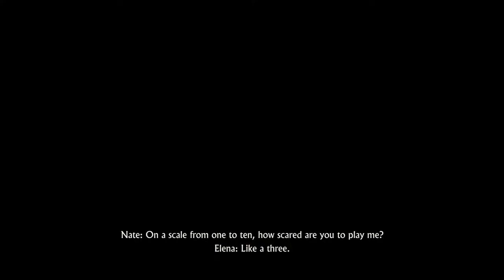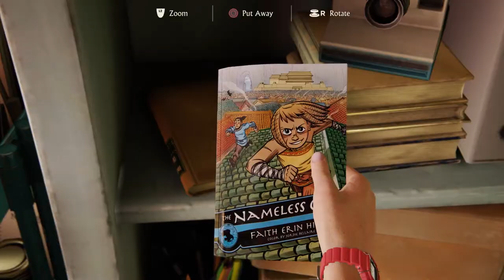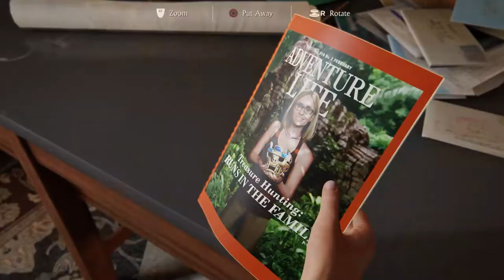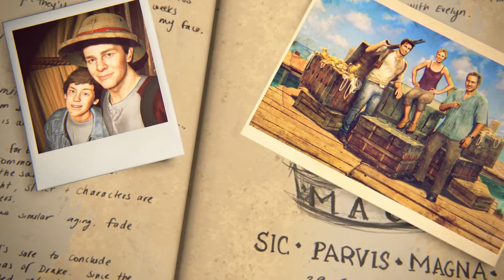[PS5] Uncharted 4 A Thief's End Hindi Last Mission 😥😭 | Final Boss Fight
Hi

Hello Guyz Aaj Ki Is Video Maine Khela Hai Uncharted 4 A Thief's End Last Chapter 22 Or Kiya Hai Hindi Commentry Ps5 Games Toh Umeed Hai Apko Ye Video Pasand Aayegi...
-_-  Today, BOLDBOYGAMING is playing Uncharted 4 A Thief's End in 2022 Part 29 in Hindi for my Kingsmen. You can see a lot of Gameplay, Let's play, and walkthrough videos in different languages, But here you can watch and enjoy  Playstation 5 (PS5) Gameplay and Walkthrough videos in the Hindi Language with Hindi commentary.
And this game Uncharted 4 A Thief's End Part 29, I have played this Uncharted 4 A Thief's End in 2022 Part 29 in Hindi and uploading for you guys to watch this Playstation 5 (PS5) Gameplay of Uncharted 4 A Thief's End Part 29 in Hindi.
Please comment and let me know your thoughts about this Uncharted 4 A Thief's End in Playstation 5 (PS5) Part 29 Walkthrough Gameplay in Hindi.
Queries Solved :
uncharted 4 part 29
uncharted 4 ps5 mai kaise khele
uncharted 4 latest gameplays in hindi
uncharted 4 ps5
uncharted 4 4k
uncharted 4 hindi
uncharted 4 chapter 22
uncharted 4 last chapter
uncharted 4 final video
uncharted 4 final part
uncharted 4 A thiefs end
bold boy
ps5 games in hindi
ps5 game hindi
bold boy gaming
uncharted 4 new video
uncharted 4 gameplay hindi
ps5 new video
ps5 vlog
uncharted game

Tags -
THANKYOU